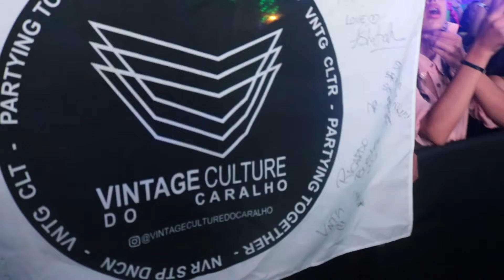Cobertura Especial - Funn Festival 28 e 30 de junho